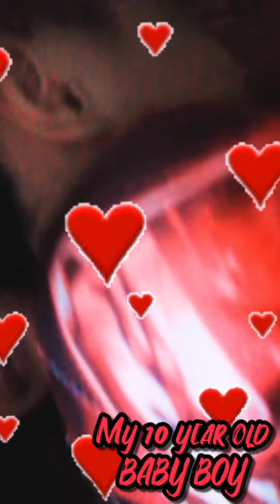Treasured Moment With My Son | Vlog#100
I always look at my son as my forever baby.

Minsan lang sila maging bata kaya sinusulit namin ng husband ko ang e hug siya, ikalong, e kiss, lambingin. Kasi isang araw baka bigla syang magbinata at mahiya ng maglambing sa amin, at least sweet moments like these will forever be engraved in his heart.

I love you anak, JM